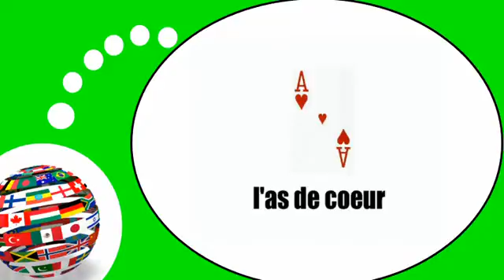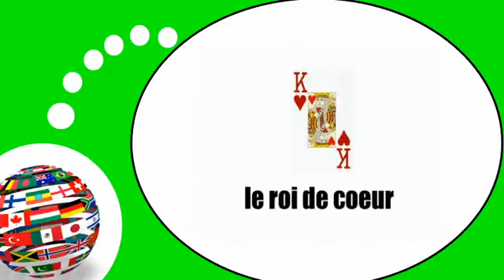Französisch Stunde für Sie = Die Karten # 2